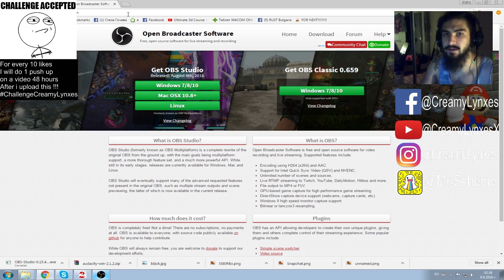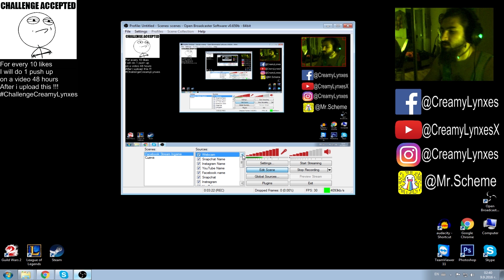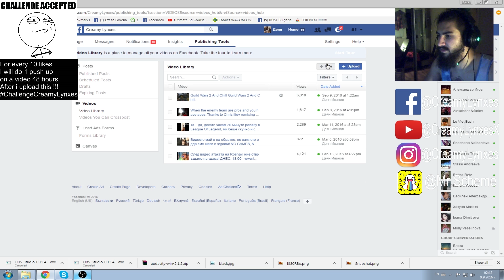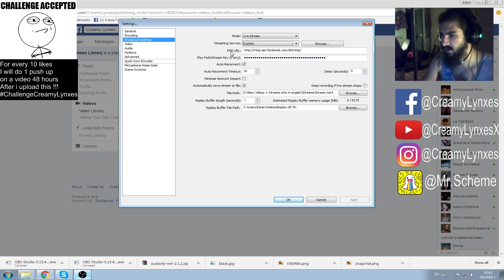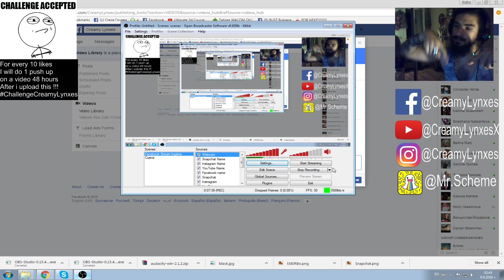How to live stream games on Facebook Live! ( From PC ) 2016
This is how you stream almost anything to facebook live, from pc!
I hope you enjoyed the tutorial.
(PS. SORRY ABOUT THE AWFUL BACKGROUND NOICE, I KNOW ITS AWFUL, I TRIED TO REMOVE IT, BUT I COULDN'T. There won't be anymore background noices, i promise)